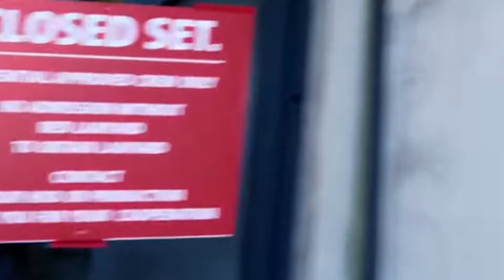Emilia Clark Is Richer Than You Think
The Success is the #1 place for TV Shows and Movies fanatics.